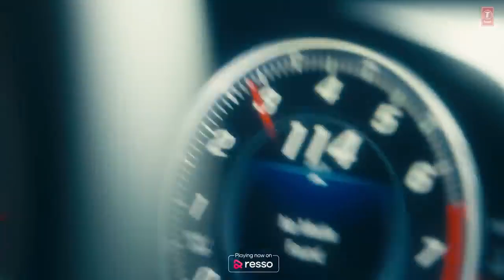new song kaptaan#deep